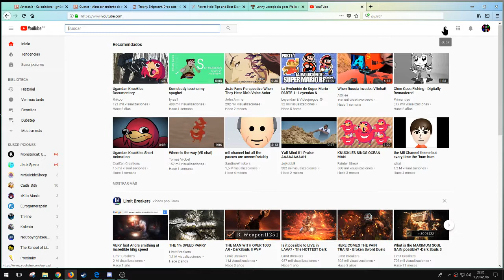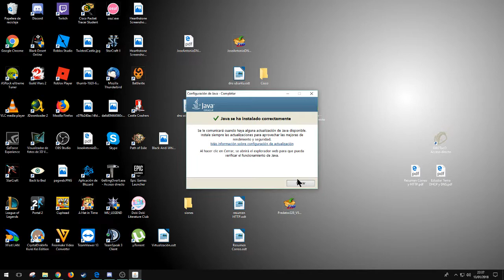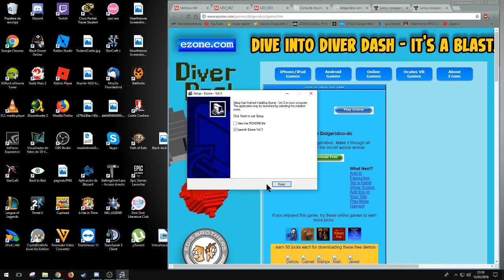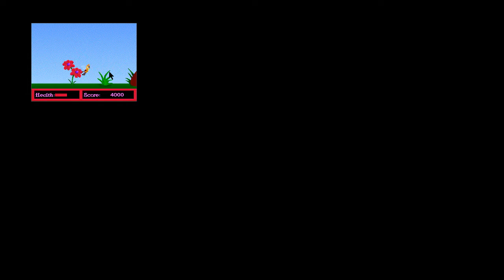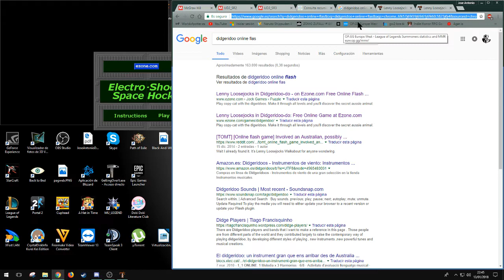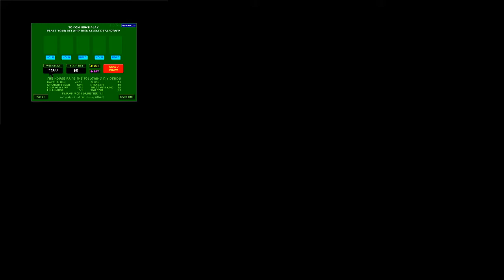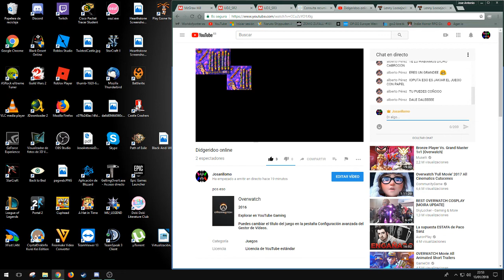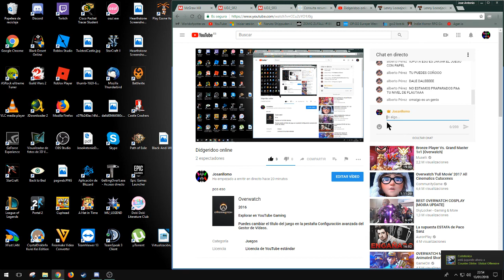Didgeridoo online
pos eso